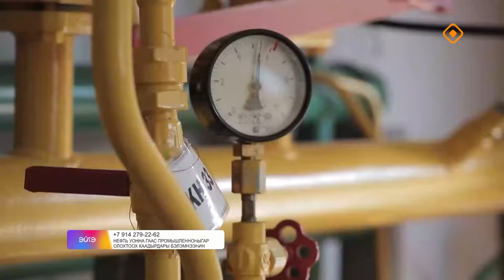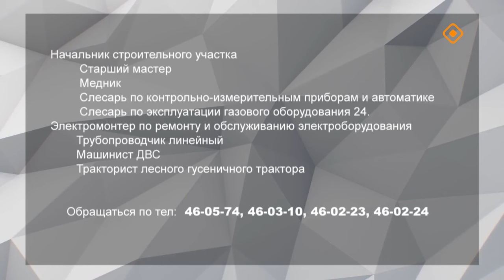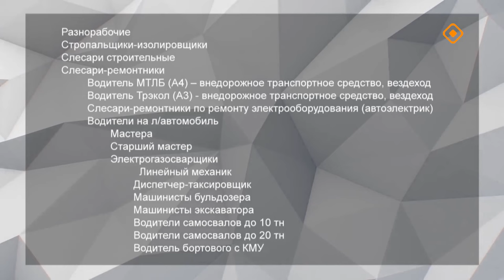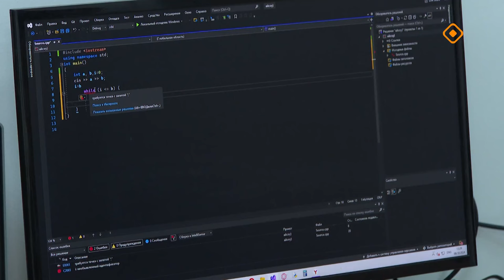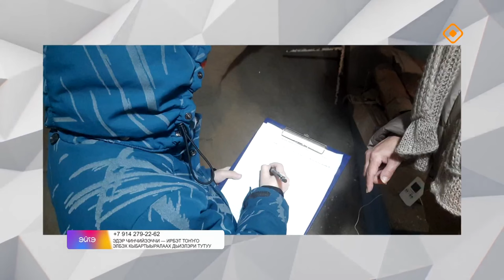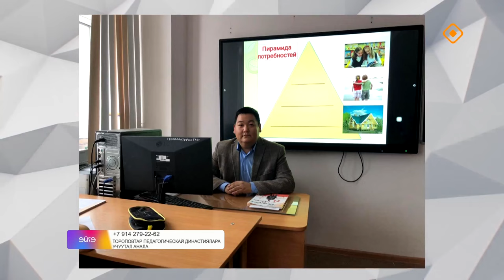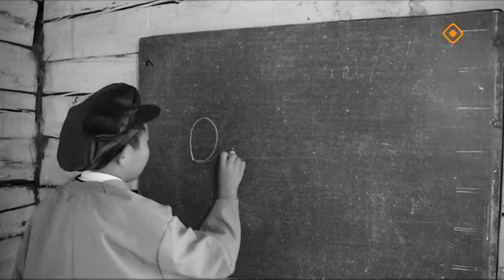«Эйгэ»: Суол тутуутугар олохтоох каадырдары бэлэмнээһин (15.10.24)